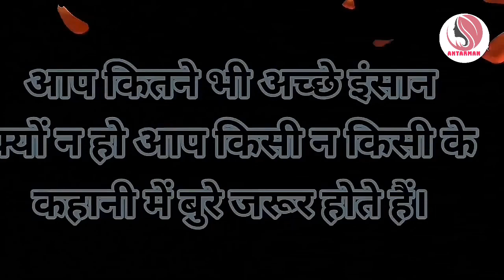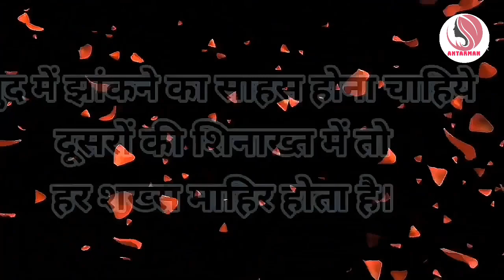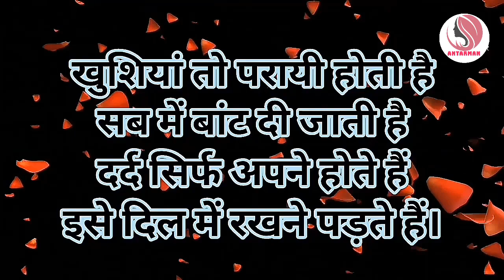जहां ज्यादा तारीफ होती है वहां.....||Powerful motivational speech hindi video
motivationalspeech motivatinalvideo motivationalthoughts motivation hindimotivationalvideo hindimotivationalspeech This channel is about motivational speech and energetic quotes to motivate you to work hard in life and face all the challenges. Student will also get study tips and inspiration in my videos. Change your life with best motivation and fill your life with positivity. Thankyou💐💐💐💐💐💐💐